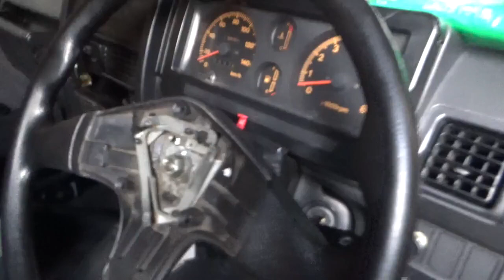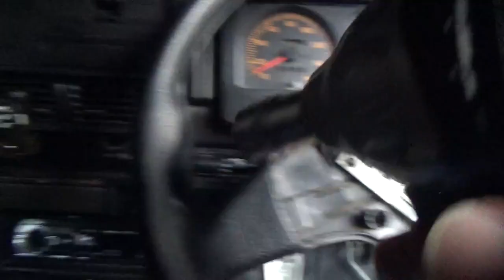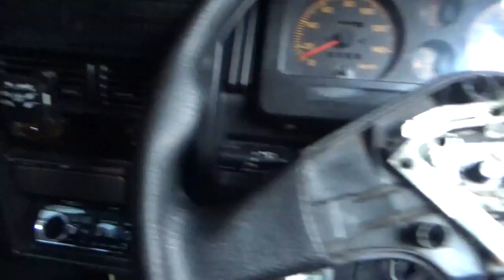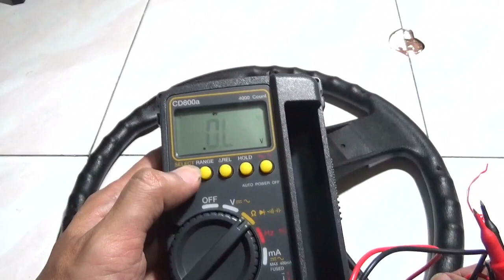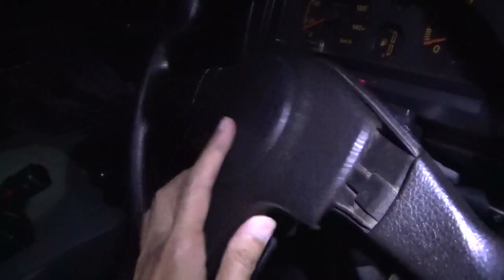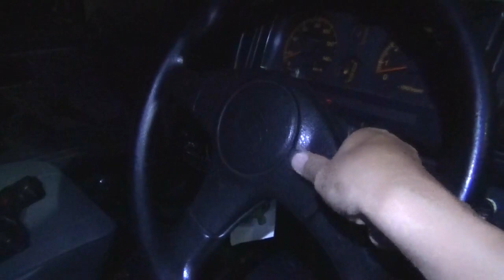Mengatasi klakson mobil katana mati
Analisa dan pengecekan sirkuit kelistrikan klakson mobil suzuki katana. Dari analisa ini bisa kita ketahui penyebab klakson mobil tidak hidup/kadang hidup kadang mati.